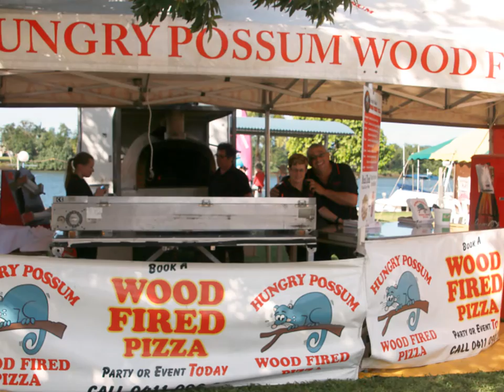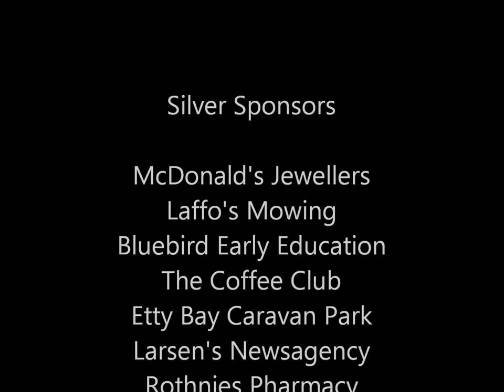Festival of Innisfail 2015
The inaugural Festival of Innisfail held in Jack Fossey Park on 12 & 13 September 2015.  Held in conjunction with Innisfail Jazz Fest 2015